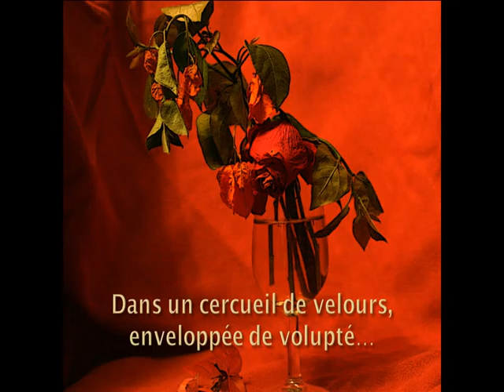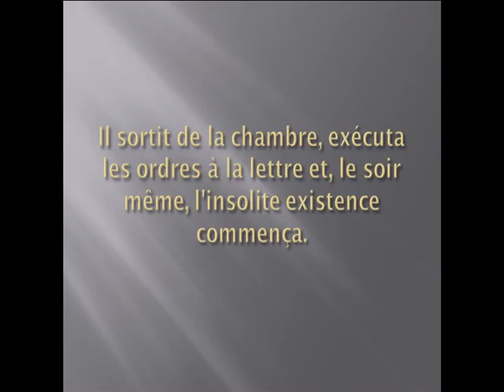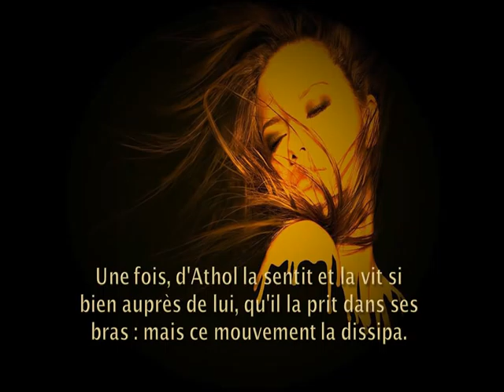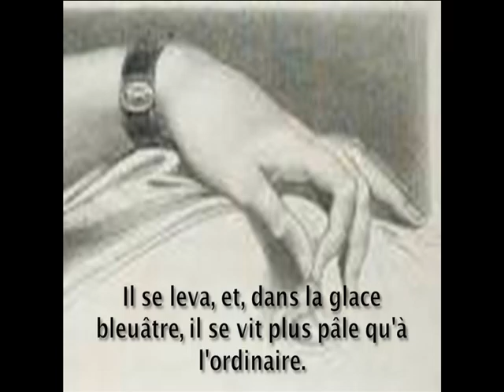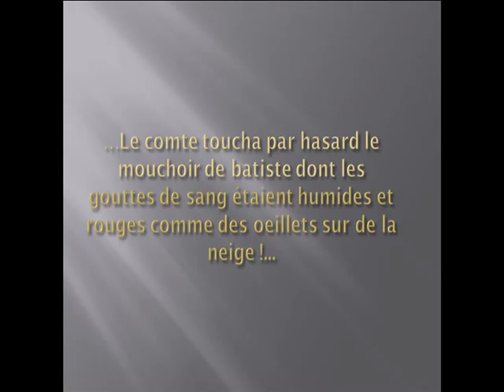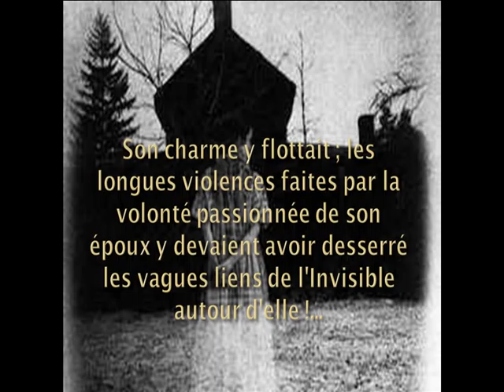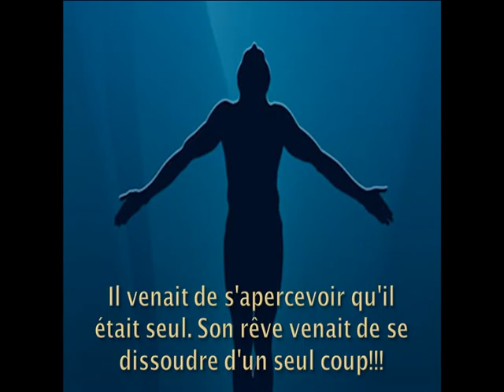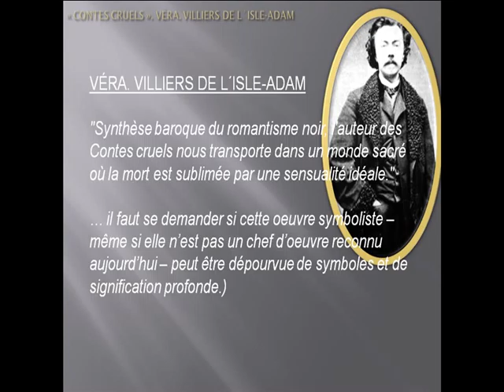Filología Francesa Murcia Eva Trabajo Análisis de Textos Véra Villiers de L'Isle-Adam Parte 1